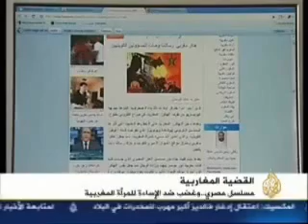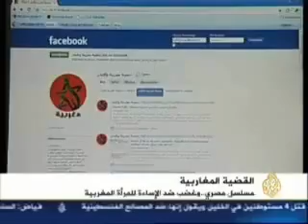MAROC ALGÉRIE RASD SAHARA ( les pirates marocaines for for asi boutflika...)